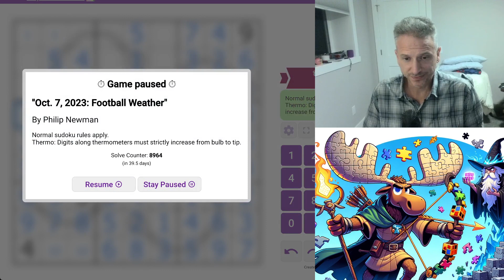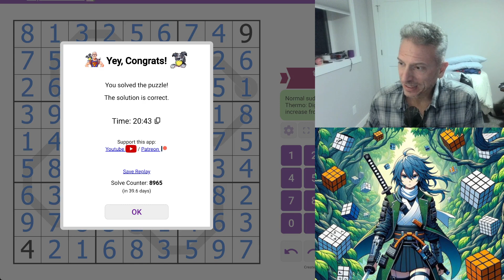GAS 853 Sudoku – "Football Weather" by Philip Newman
1 Hat -- 8:00
2 Hat -- 16:00